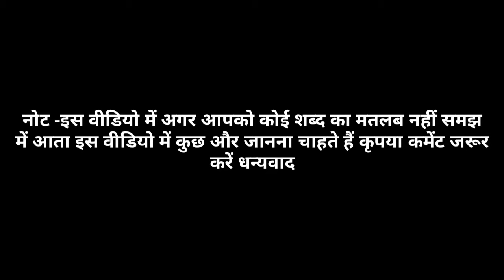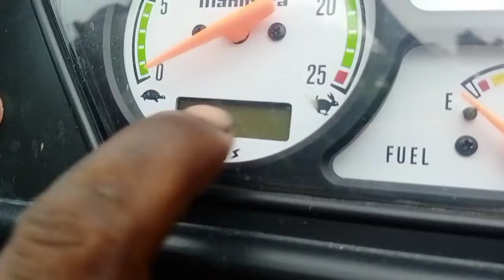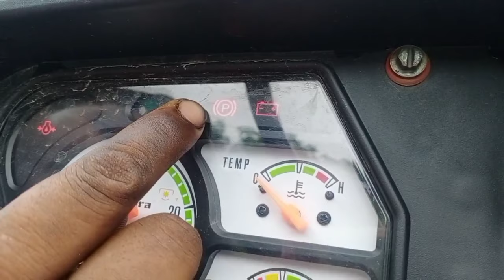ट्रैक्टर की वायरिंग और डैशबोर्ड मीटर का कार्य समझिये।Tractor Wiring Connection ||Tractor Dashboard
Welcome To Tractor Nagar Youtube Channel🙏🙏😝✍️✍️✍️🤳🤳🔥🔥🔥🎁🎁
             🏷️➡️ About Channel
यह चैनल बनाने का मकसद यही है कि आप चाहे जिस लेवल पर हो चाहे फार्मर ,टेक्नीशियन, इंजिनीरिंग, स्टूडेंट,लेवल पर हो आपको यहाँ इस चैनल पर ट्रैक्टर इंजिनीरिंग और ऑटोमोबाइल इंजिनीरिंग से संबंधित जानकारी उपलब्ध करायी जा रही है ।।आप से अनुरोध है कि इस चैनल को कृपया अपने प्यार और सपोर्ट बनाएं रखें।।

ट्रैक्टर नगर में आपका बहुत बहुत स्वागत है।
ये ट्रेक्टर नगर चैनल बनाने का मकसद जितने भी ट्रेक्टर से सम्बंधित लोग है चाहे वो किसान हो ,व्यापारी हों,व्यवसायी हों,टेक्नीशियन हों,मोटर मैकेनिक ,डीजल मेकैनिक, कृषि अभियंत्रण के छात्र हों या मैकेनिकल ऑटोमोबाइल के, सबके लिए बहुत ही जरूरी है और उनको जानकारियां पहुचना ।इसमें आपके सारे सवालों के जवाब विडीओ के माध्यम से मिल जायँगे ।
धन्यबाद।
किसी भी पूछताछ के लिए आप हमें मेल कर सकते है
Founder And Director - Er.Manish Yadav (Service Engineer)